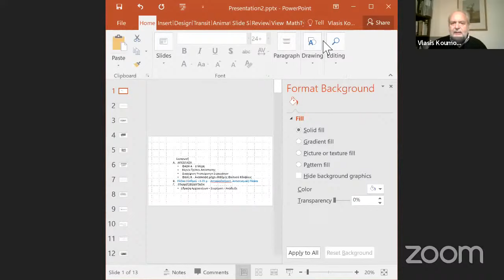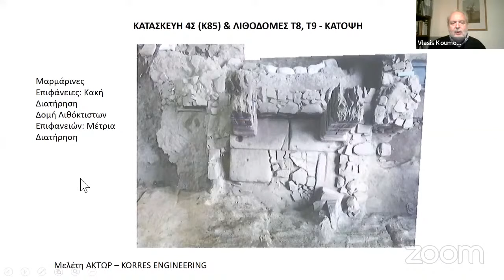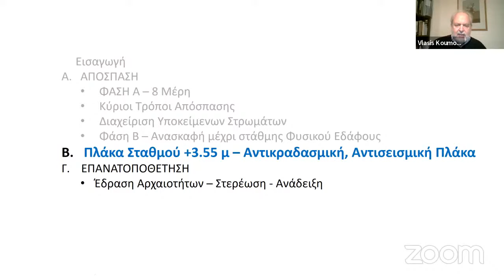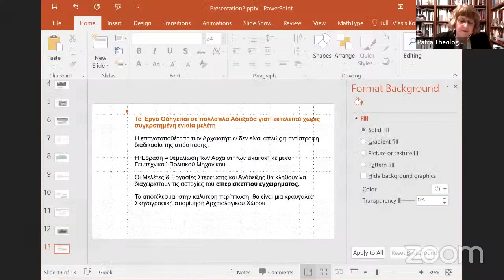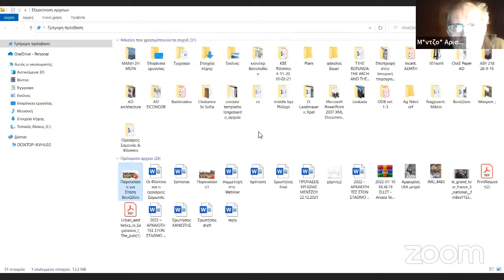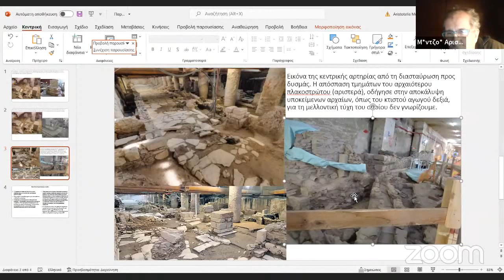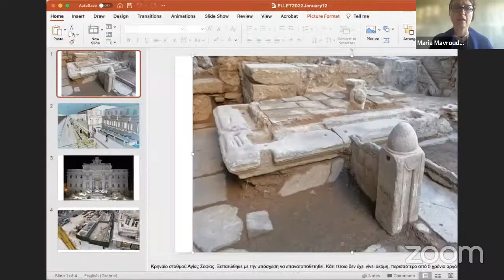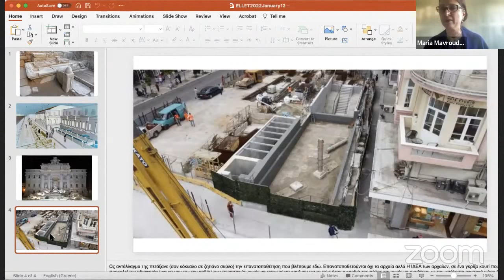Αρχαιότητες στον σταθμό Βενιζέλου: Σημαντικές πρόσφατες εξελίξεις